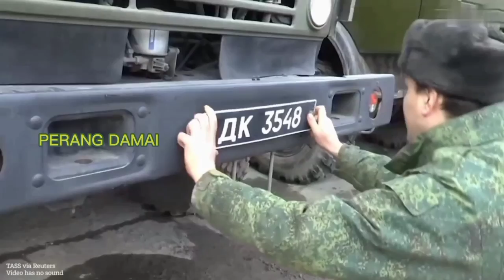Setia Netral, Swiss Tolak Bantu Ukraina, Belgia Sebaliknya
Kementerian Pertahanan Swiss menolak untuk menyerahkan tank tempur utama (MBT) Leopard 2 milik Angkatan Darat Swiss yang diminta oleh Polandia. Keputusan ini merupakan "penolakan" Swiss untuk memasok senjata secara tidak langsung ke Ukraina.

Mantab Swiss, setia nonblok dan netral. Tak goyah oleh tekanan adikuasa. Indonesia harus berguru nih.